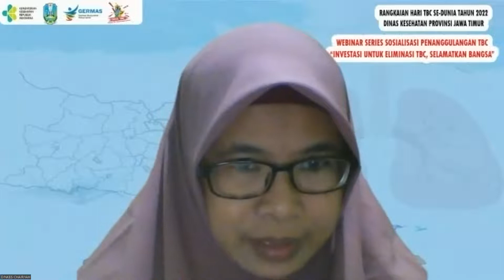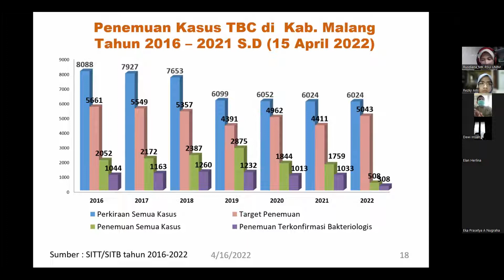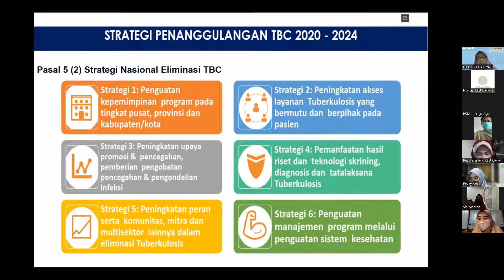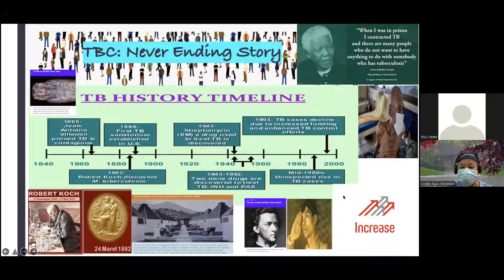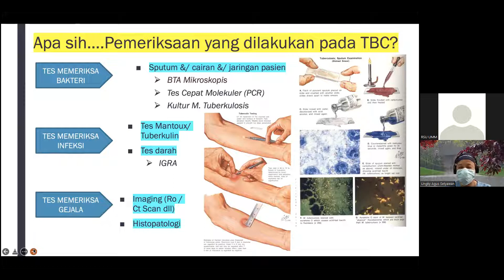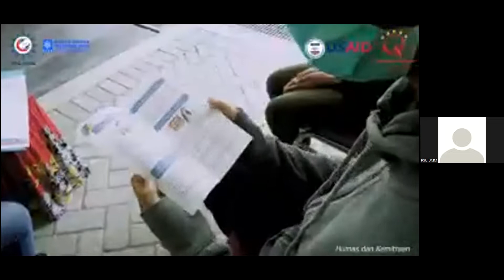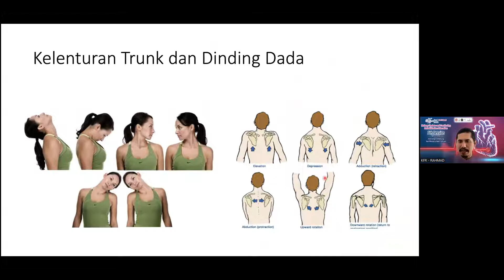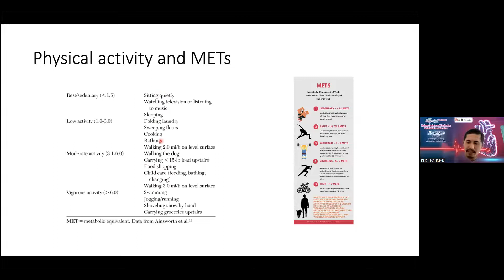WEBINAR SAPA SEHAT - Periksa TBC Sekarang, Demi Masa Depan Lebih Sehat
Assalamualaikum Sobat Sehat,

TBC sebagai salah satu penyakit yang masih menjadi permasalahan di Indonesia hingga saat ini yang mudah diberantas dengan cara periksa TBC sejak dini.

Pembahasan tentang berbagai permasalahan TBC di Kab. Malang serta cara screening, pengobatan, hingga rehabilitasi pada pasien TBC akan disampaikan oleh Key Note Speaker dari Dinkes Kab. Malang dan perwakilan dari Dokter Spesialis Paru dan Dokter Rehabilitasi Medis RSU UMM.

Mari mengikuti webinar Periksa TBC Sekarang, Demi Masa Depan Lebih Sehat dengan detail berikut ini:

Acara: Webinar Sapa Sehat
Tema Besar: Periksa TBC Sekarang, Demi Masa Depan Lebih Sehat.
Sub Tema :
Sebaran Kasus TBC di Kab. Malang, Oleh perwakilan Dinkes Kab. Malang Ibu Chairyyah, S.KM, M.M
Pemeriksaan, Pengobatan TBC Serta Efek Jangka Panjang, Oleh dr. Ungky Agus Setyawan, Sp.P(K).FAPSR
Rehabilitasi dan Latihan Pernapasan Pada Penderita TB Paru Oleh dr. Rahmad, Sp.KFR

Tanggal: Sabtu, 16 April 2022

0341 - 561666 / 627 (Line RS)
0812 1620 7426 (Whatsapp CS)
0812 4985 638 (Layanan Pengaduan)